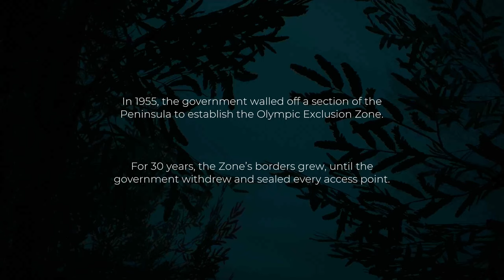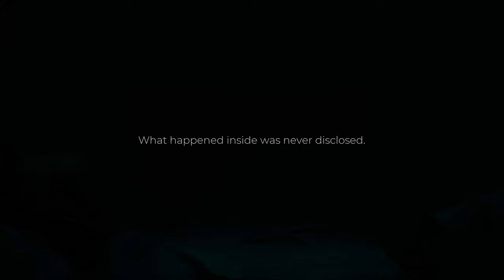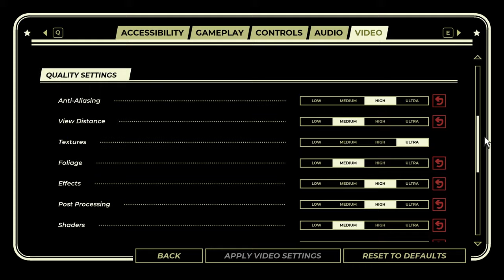Pacific Drive — Welcome to the Zone (1)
A survive-and-drive set in the Olympic Exclusion Zone, a place where mysterious phenomena manifest.

Also available on PS.